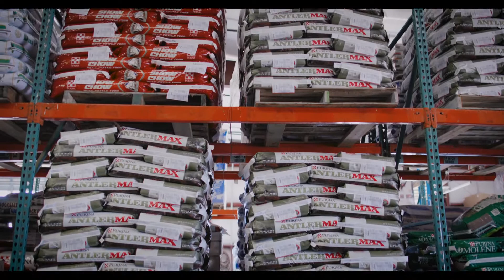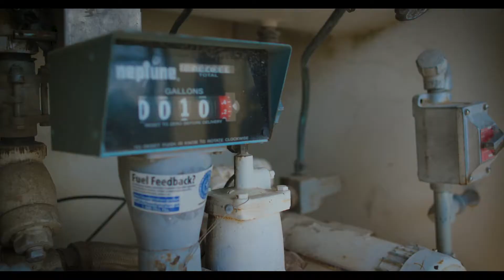United Ag - Meet Kurt Rodgers, Retail Division Manager